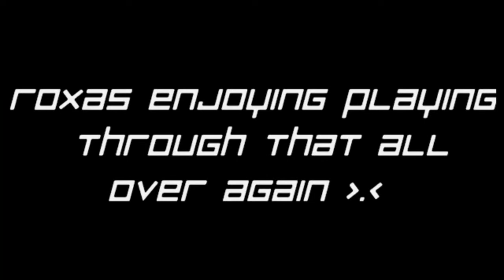ALL THE CLIMBING~ I Am Alive Ep.4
This is the 4th episode of my I Am Alive Series.